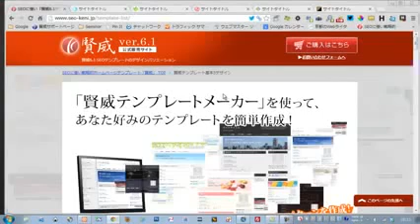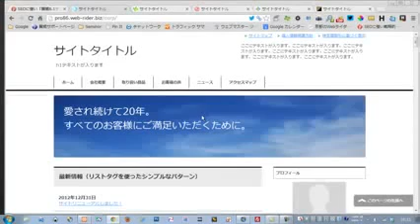今ＳＥＯの勉強をすると、後悔するだろう！ブログ上位表示者はみんな「賢威」のテンプレートを使っているだけ！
tools とは keywords sem チェック 海外 逆 web 順位 方法 会社 キーワード ツールズ ppc 株式会社 セミナー html 検索エンジン最適化 無双 マスター search ロングテール 被リンク 集客 cms h1 チェッカー ツール 費用 会社 チェックツール 意味 協会 japan gmo 内部 逆 ランキング cms 大阪 株式会社 description 解析 全日本協会 strong モバイル 成果報酬 効果 見積もり リンク ソフト 東京 内部 サービス 大阪 rss 海外 検索 検索順位 格安 ping 求人 最新 ブラックハット レッドゾーン 鈴木 キーワード 数 内部施策 パーツ ソフト gmo 評判 福岡 楽天 分析 外部リンク valid タグ ポイズニング ピッシュ alt カラーミー 外部 基本 被リンク 熊本 格安 コンサルタント キーワード 選定 簡単 一覧 ツール アフェリエイト スライド 簡単 シーサー 作り方 作り方 簡単 エキ を作る アフリエイト 自作 アフィ ツール のし の ワード 簡単 ツール 可能 忍者 fc 2 作る seesaa 簡単 テーマ の blog のし 簡単 jugem 簡単 の の工房 配布 アメーバ blog を作る ツール word のし フォーム 簡単 ワード 可能 ツール affiliate b 稼ぐ 初心者 比較 やり方 自己 youtube ppc 広告 asp アンリミテッド twitter メルマガ 儲からない 楽天アフリエイト 始め方 ツイッター 楽天 出会い系 とは 携帯 仕組み 稼げない おすすめ ファクトリー ダイレクト出版 もしも 物販 tg 2ch 作り方 asp 楽天アフェリ ネット 副収入 意味 確定申告 稼ぎ方 楽天id アメーバ プレミア おすすめ 成果報酬 スマートフォン で稼ぐ blogger affiliate blog wiki 禁止 楽天 フェイスブック 副収入 a8 比較 プログラム リアル おすすめ アフリエイトで稼ぐ コツ インフォトップ 報酬 楽天 稼ぐ 塾 成功報酬型 ランキング パワー サービスプロバイダ アフリエイト 収入 成果報酬型 wiki 副業 報酬 a8 成功例 システム 方法 apple ameba ノンバトル アフェリエイト 作り方 やり方 2ch 成功 公務員 アメーバ リンク ツイッター ワールドプレス サービス 方法 ワールドプレスとは 評価 html 検索 5.0 特典 設定 ワード ビジネス 上位表示 口コミ 販売 素材 上位表示 最適化 テーマ で 設定 販売 サポートページ word ワールドプレス でを作る 評価 内的 の方法 上位表示 方法 方法 設定方法 ット 戦略 上位表示 方法 テーマ ビジネス ワールドプレス 売上 初心者 ビジネス 画像 変更 でできること 方法 アクセス アップ に強い フリー の方法 の 集 とは 方法 の の hp 方法 腎威 関連記事 関連記事表示 seo アフィリエイト 無料 ブログ テンプレート 対策 テンプレ サイト ワードプレス カスタム fc2 カスタマイズ アクセスアップ 賢威 アメブロ デザイン 制作